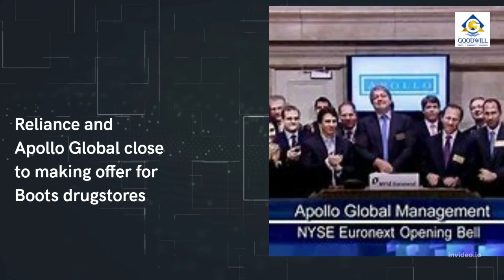Morning Update 3rd June, 2022: Ultratech's Capex Plans | Kia to manufacture EVs locally & more!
Morning Update with details of what transpired yesterday and a short excerpts of some Stock Market News that you will find useful. Watch Now!